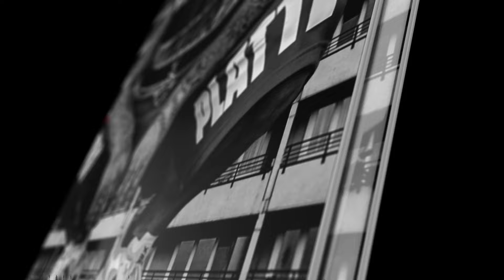RILLA - SIEBTES GESCHOSS ( prod. by Underdog Beatz )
Video Jaylab Films

► Amazon Music